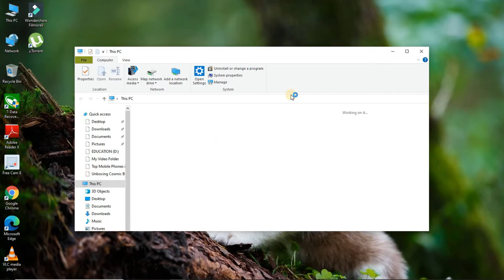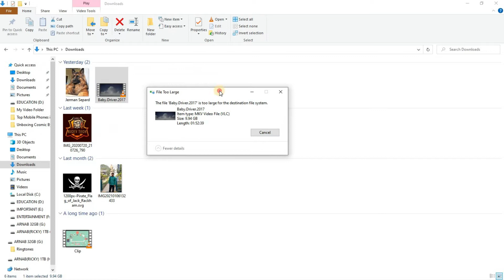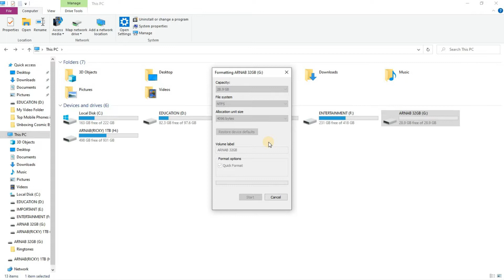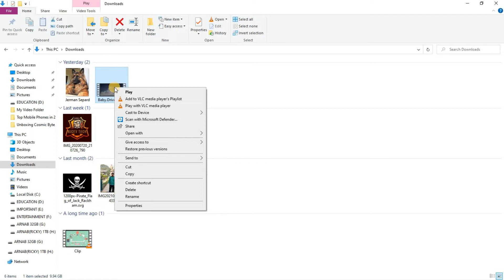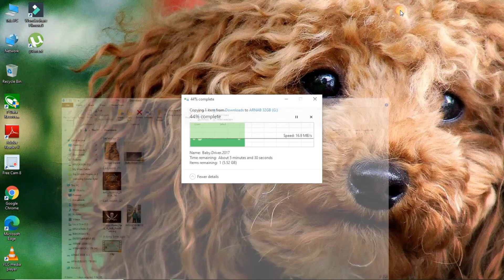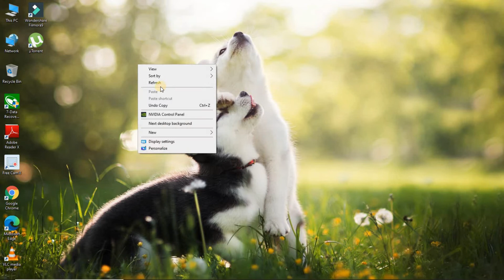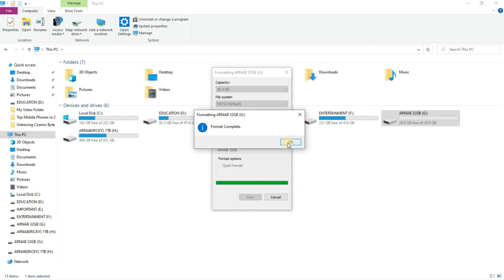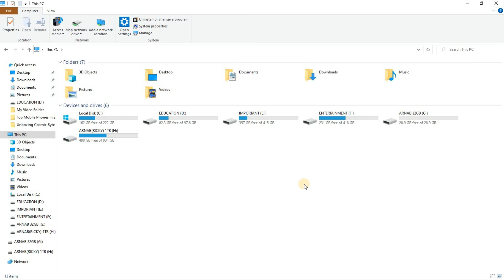HOW TO TRANSFER FILE LARGER THAN 4GB TO A PENDRIVE || ⚡⚡ IN 2021🔥🔥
HOW TO TRANSFER FILE LARGER THAN 4GB TO A PENDRIVE || কিভাবে 4gb র বেশি ফাইল পেনড্রাইভে transfer করবে || ⚡⚡ IN 2021🔥🔥

কিভাবে 4gb র বেশি ফাইল পেনড্রাইভে transfer করবে

Sobai dekho video Ta... Like👍 koro...Comment kore janio...Ar share korte akdomi bhulo na...
Thank's All 💖💖💕💕